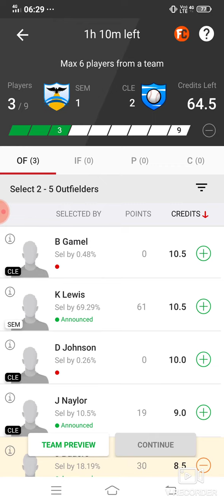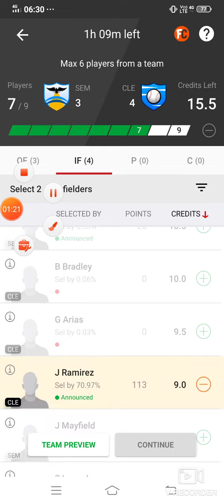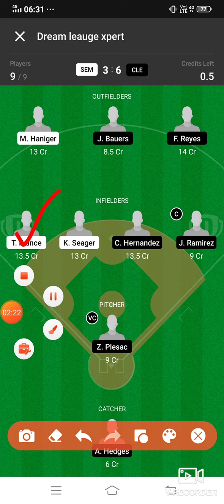SEM vs CLE Dream11 Baseball Match... Seattle Mariners vs Cleveland Indians...MLB...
Refer Code:-D5X5U2

Refer code:-FDT11

***Your Quarries***

SEM vs CLE Dream 11 baseball match

SEM vs CLE mlb league match dream 11 team 14may.2021

SEM vs CLE

SEM team squad

mlb league match player playing today

 SEM VS CLE best players

latest news of playing 11 of CLE

Latest news on playing 11 of SEM

Updates on playing 11 for SEM vs CLE

SEM vs CLE playing 11

SEM vs CLE best playing XI